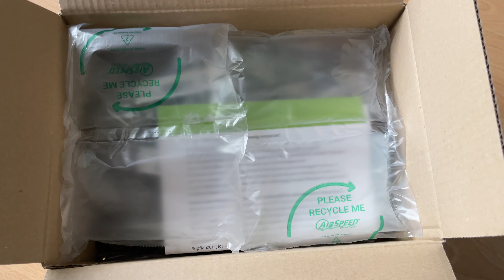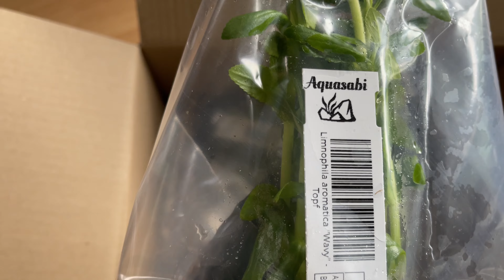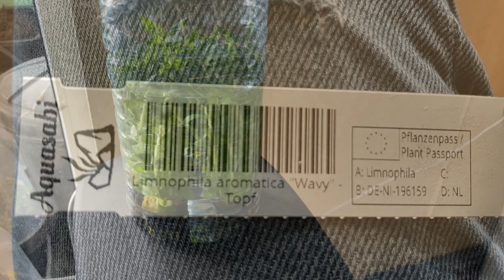191🇩🇪Ngò Om Thuỷ Sinh trồng trong Hồ Cá :Link mua trong phần Mô Tả 💞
12/4/23 23:00
Chỗ đặt Ngò Om ở Đức 🇩🇪! Mua trên 50€ Miễn phí Ship ! Mình đặt 6 Chậu ngò Om và 6 chậu Quế Vị ! Họ bớt tiền chỉ còn 4,4€ / 1 Chậu